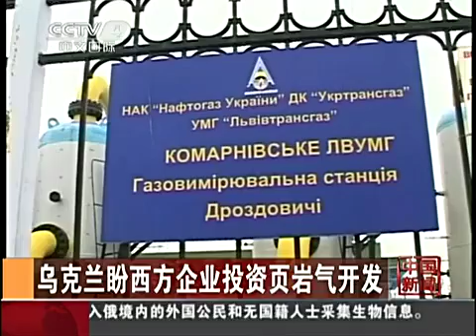乌克兰盼西方企业投资页岩气开发